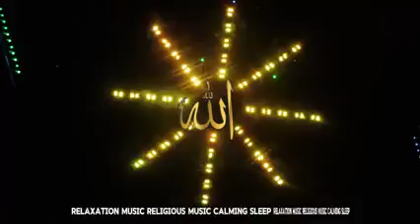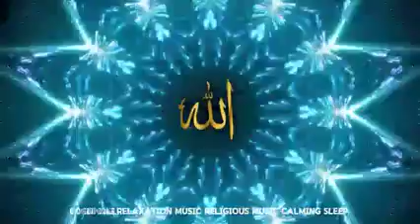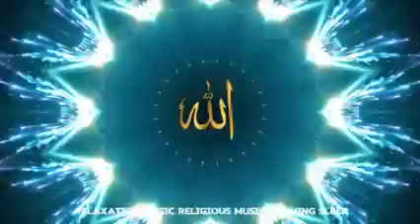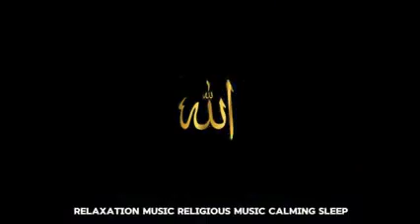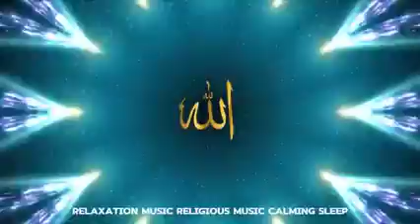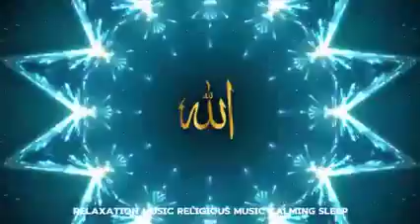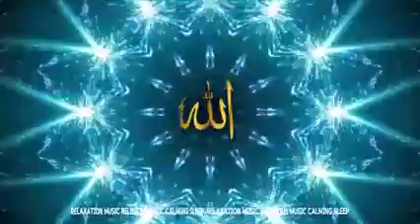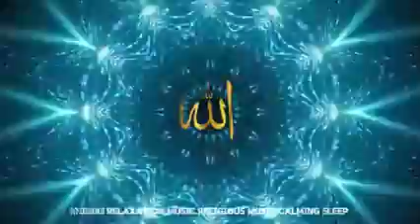Musik Relaksasi Pengantar tidur, Penghilang stress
musik pengantar tidur Malam membuat istirahat  tidur lebih nyaman dan bangun terasa segar bugar